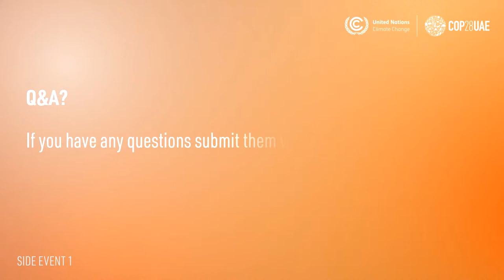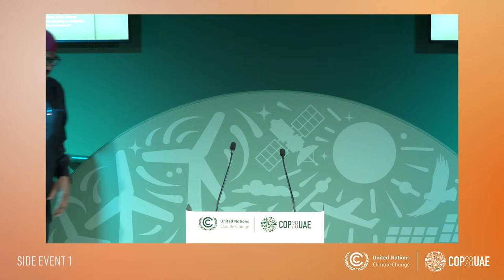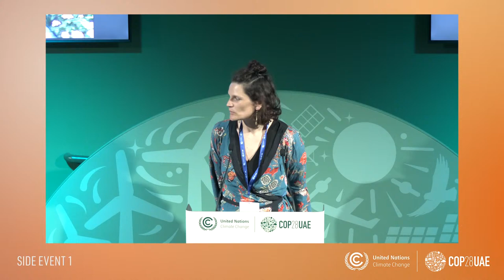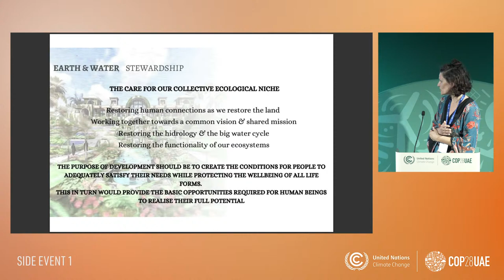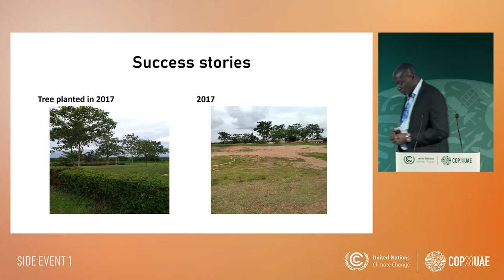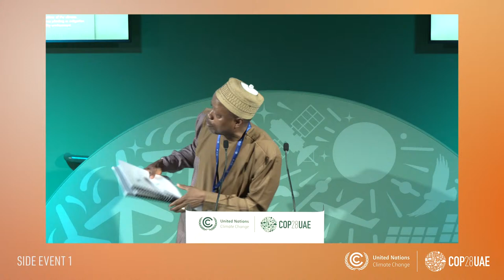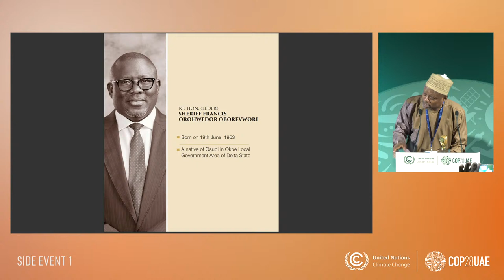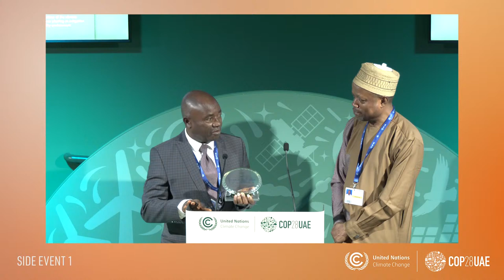Building Partnership in Promoting Public Health Through Ecological Restoration.What is at Stake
Bringing stakeholders to review the problems, progress, & prospects of the successes and failures recorded so far in making health a thematic item & driver of the climate change campaign by promoting tree planting in mitigation & adaptation strategies for a healthy environment.

Speakers: Govt officials of Health, Environment, Nursing Councils, CSOs, NIMASA, politicians, Traditional Rulers, Women & youth reps.,indigenous community leaders,WCEA,NABHI,UNOY, GADLYP, GMI,WHO,Academia.